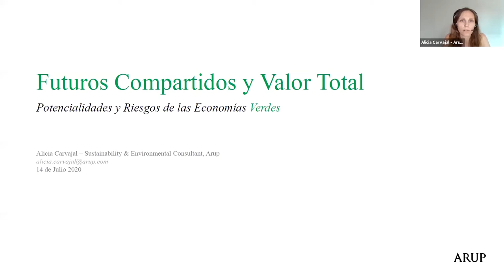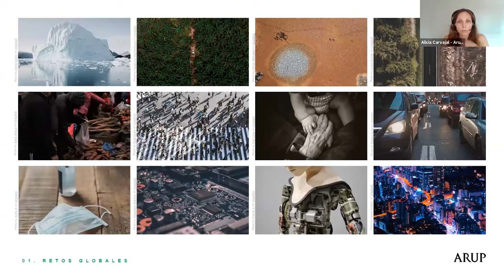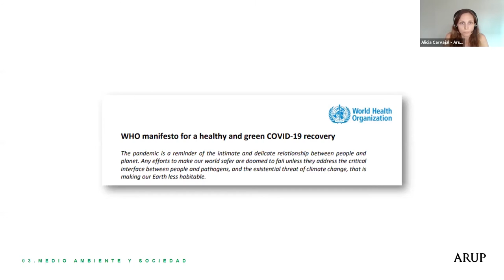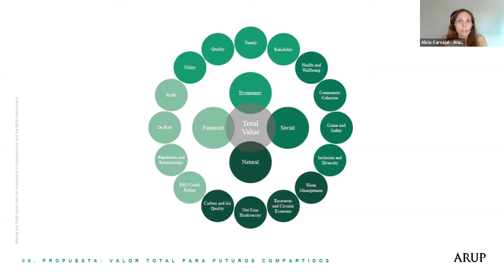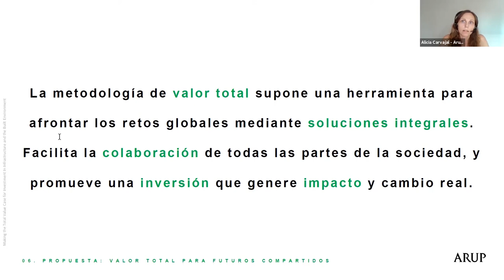Alicia Carvajal- ARUP: "Potencialidades y riesgos en las economías verdes"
Ponencia de Alicia Carvajal, "Potencialidades y riesgos en las economías verdes", en las Jornadas Técnicas del Concurso para el Bosque Metropolitano (sesión 2: 14 de Julio de 2020) organizado por el Ayuntamiento de Madrid, la UPM, y el EIT Climate-KIC.